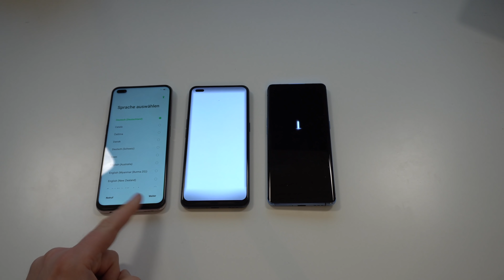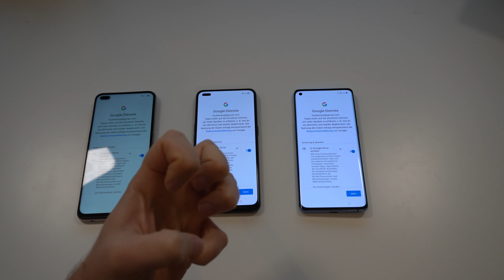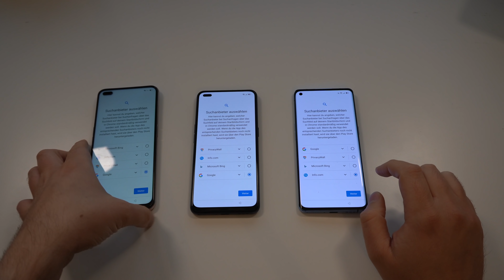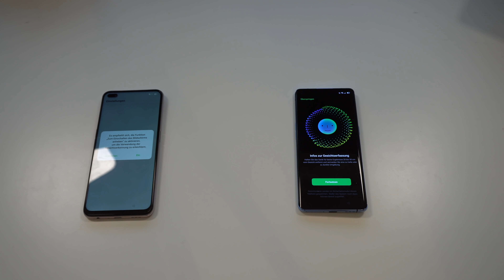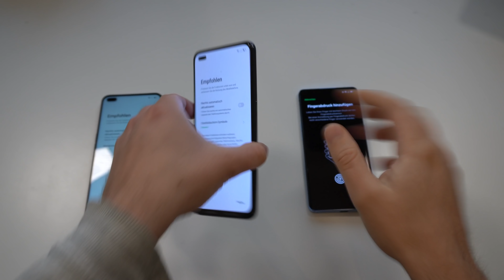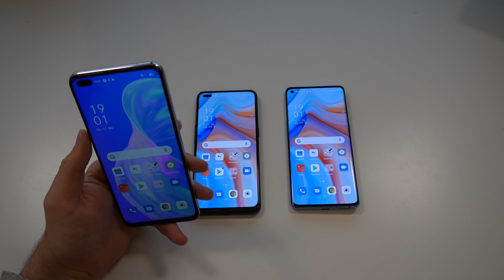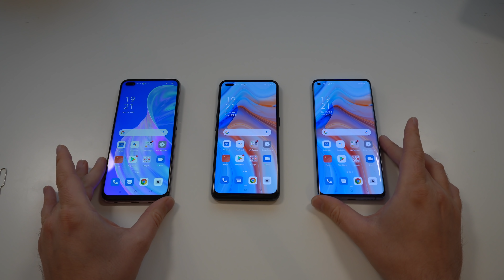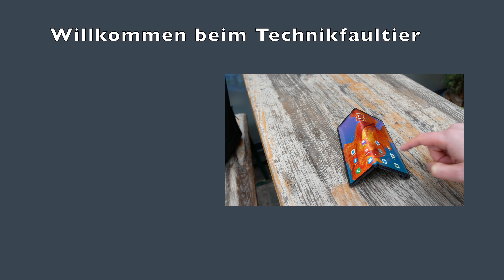OPPO Reno4 Pro, Reno4 & Reno4 Z einrichten & erster Eindruck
Dann machen wir mal weiter mit der Reno4 Reihe von Oppo. Ein Triple-Einrichtungsvideo! Gut, dass ich genügend SIM-Karten habe, denn wir richten die drei Geräte parallel ein, durchlaufen die Setup-Prozesse und werfen dann auch überall einen ersten Blick auf installierte Apps, verfügbaren Speicher, Fingerabdrucksensoren, Kameras, Displays und Lautsprecher und vergleichen natürlich auch direkt etwas.

OPPO Reno4 Pro bei Amazon
OPPO Reno4 bei Amazon
OPPO Reno4 Z bei Amazon